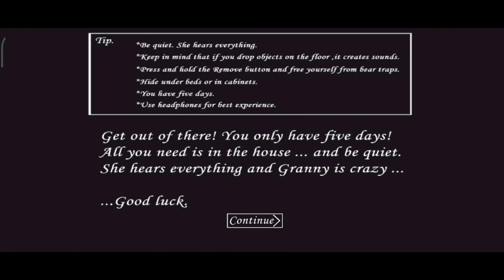Granny VS Granny 5 Time to wake up